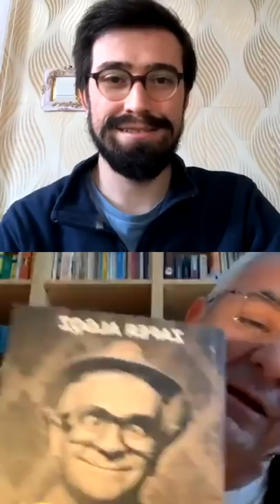Tutunamayan Sohbetler 1. Bölüm - Zafer Algöz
🏘 EvHayatDolu diyoruz ve TutunamayanSohbetler‘e başlıyoruz.😊

📌Her Salı ve Cuma 18.00’de yönetmenimiz ve senaristimiz Osman Nail Doğan eşliğinde 1 oyuncumuz Instagram canlı yayınında sizlerle buluşuyor.✨

İlk yayınımızda dizimizin İlhan’ı Zafer Algöz’le keyifli bir sohbet gerçekleştirdik.